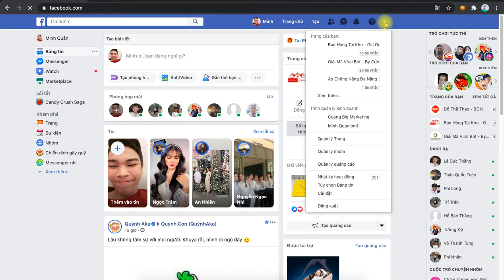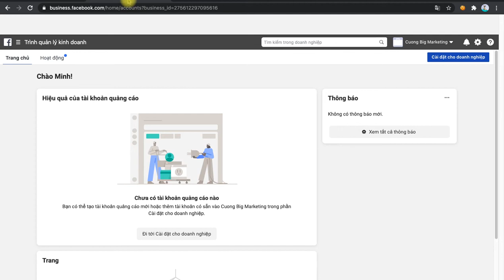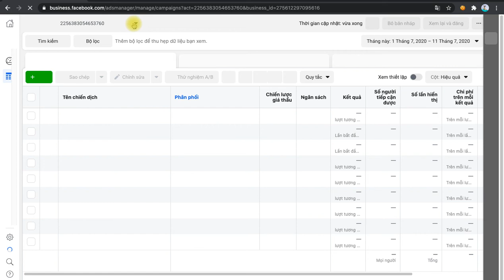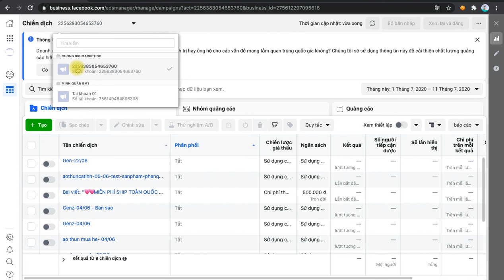Chuyển tài khoản cá nhân vào trình doanh nghiệp